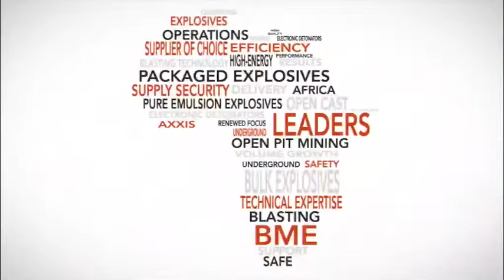Anglo confident of ‘favourable outcome’ with Eskom on sale of three tied coal mines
Mining group Anglo American says it has held discussions with and continues to engage with Eskom, government and potential bidders on its plan to exit its Eskom-tied mines – Kriel, New Denmark and New Vaal.

Responding to Eskom interim CEO Matshela Koko’s insistence that Eskom had assets at the mines and that the mining group could not, therefore, proceed with its restructuring efforts without first consulting Eskom, Anglo spokesperson Moeketsi Mofokeng told Engineering News Online that consultations were indeed under way.